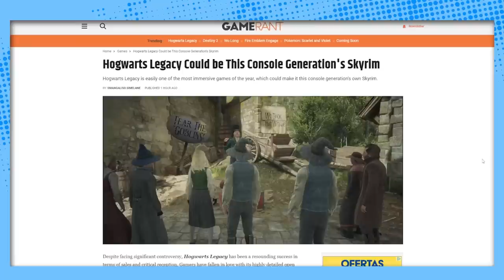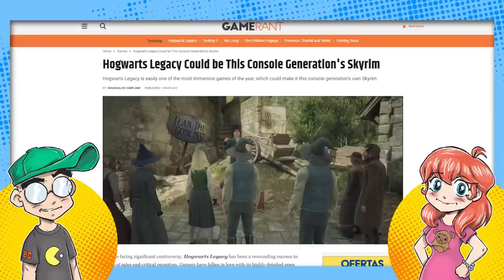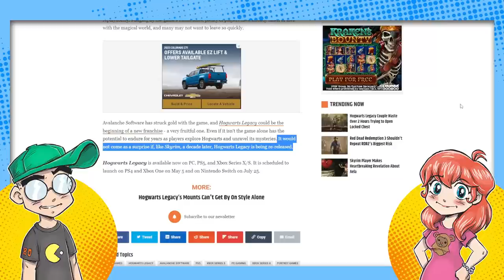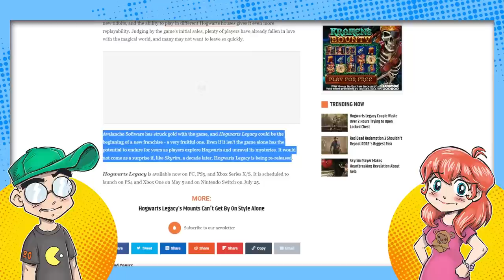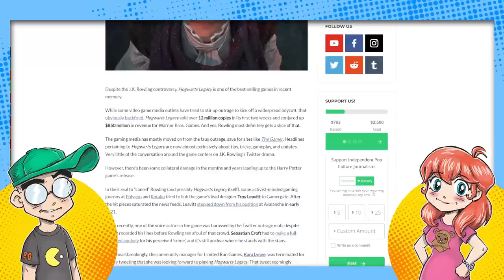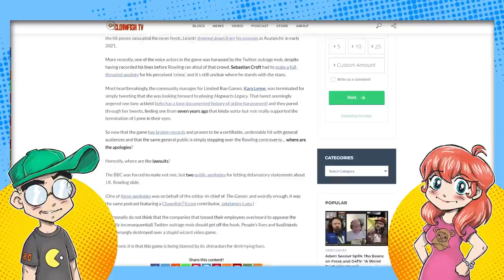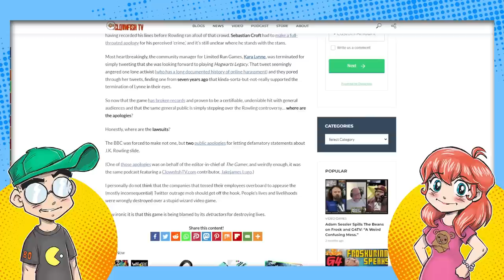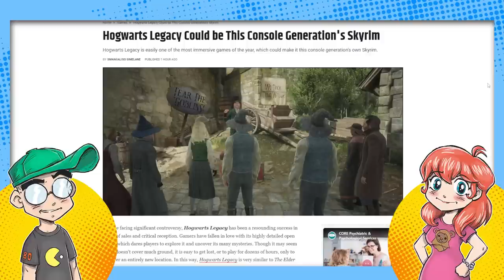Hogwarts Legacy is SAFE Now?! Never Forget the Drama!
It's apparently very safe to write objective articles about Hogwarts Legacy now, without fear of cancellation. But let's never forget the harassment that people were subjected to leading up to its release. People were literally fired from their jobs for being associated with the game or publicly stating that they were looking forward to it. Don't let this get swept under the rug.